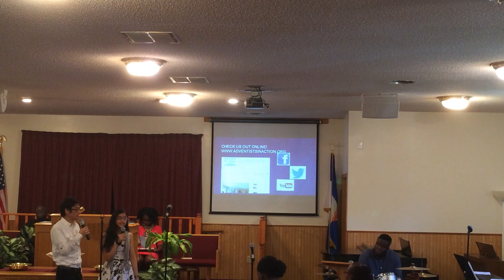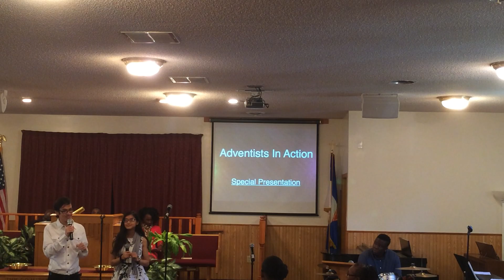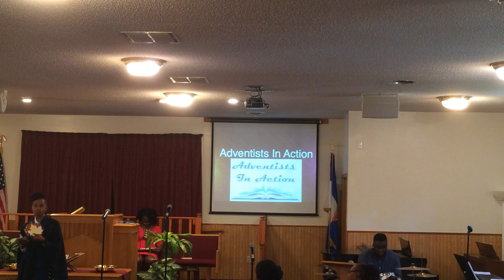Adventists In Action Presentation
Come visit us at 212 E Park St, Champaign, IL 61820!